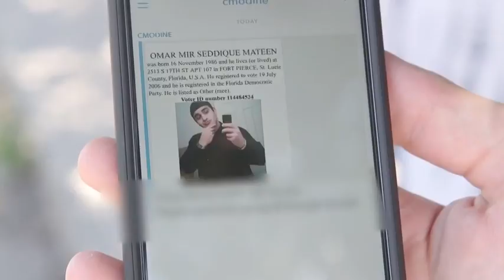VIDEO: Ft. Pierce neighborhood of Orlando shooter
Neighbors describe their neighborhood where police agencies continue investigation of Omar Mateen. (thc)